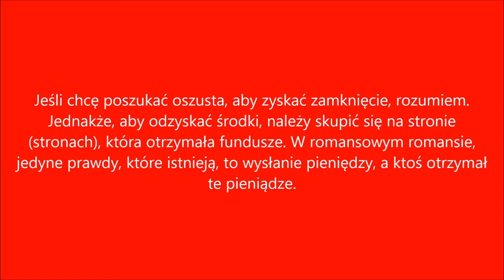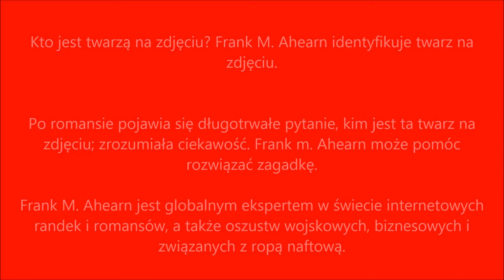Frank M. Ahearn Czy spotykasz się z oszustem romansowym?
Czy spotykasz się z oszustem romansowym? Frank M. Ahearn identyfikuje oszustów.